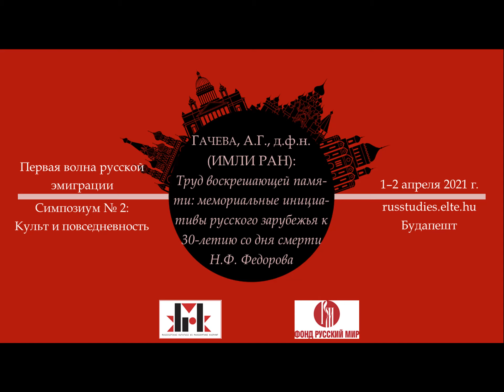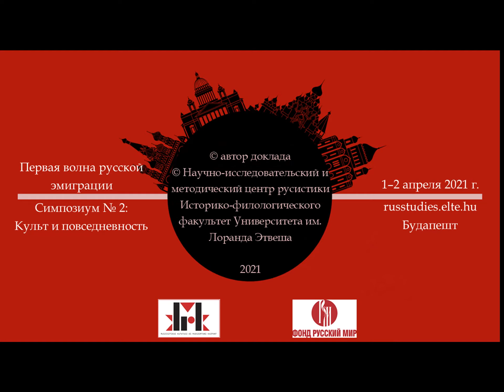Первая волна русской эмиграции Симпозиум № 2 - А.Г. Гачева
ЗУМ-Симпозиум 1-2 апреля 2021 г.
Научно-исследовательский и методический центр русистики - Историко-филологический факультет Университета им. Лоранда Этвеша
Гачева, Анастасия Георгиевна, д.ф.н. (Институт мировой литературы им. А.М. Горького РАН)
Труд воксрешающей памяти: мемориальные инициативы русского зарубежья к 30-летию со дня смерти Н.Ф. Федорова